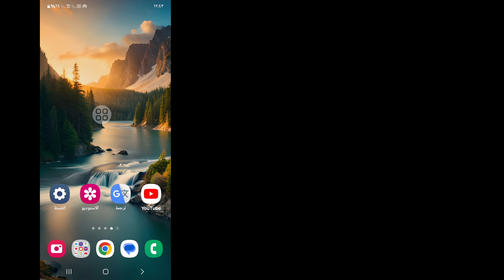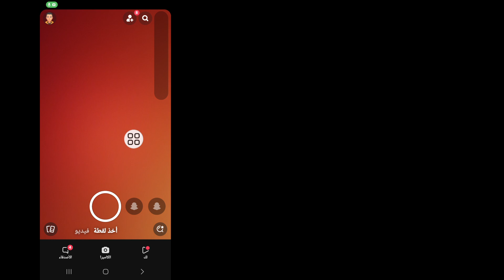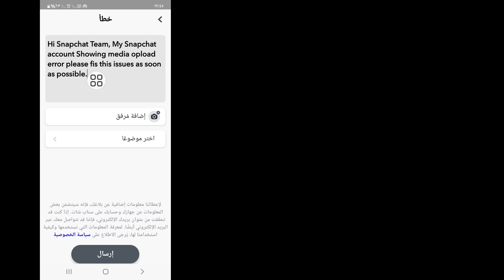كيفية إزالة مشكلة تحميل الوسائط على Snapchat | إصلاح مشكلة تحميل الوسائط على Snapchat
في هذا الفيديو الإرشادي، نتعمق في المشكلة الشائعة المتمثلة في مشاكل تحميل الوسائط على Snapchat. نقدم إرشادات خطوة بخطوة حول كيفية استكشاف الأخطاء وإصلاحها بشكل فعال وحل هذه التحديات، وضمان تجربة سلسة أثناء مشاركة لحظاتك. سواء كنت تواجه صعوبات مع الصور أو مقاطع الفيديو، فإن نصائح خبرائنا ستساعدك على التنقل عبر العملية بسهولة. انضم إلينا لتحسين تجربتك على Snapchat وعدم تفويت لحظة مرة أخرى.